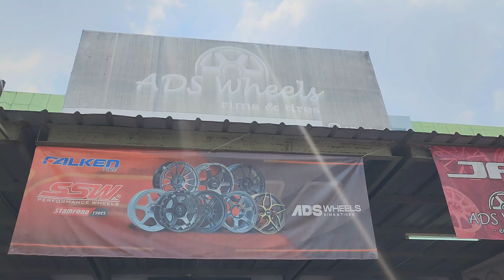Mazda 323 familia ganti velg te37 polesh